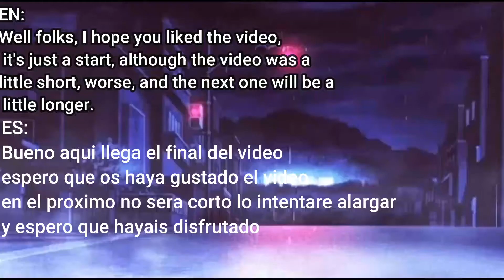Party animals funny moments # 1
ES:bueno chavales espero que hayáis disfrutado viendo el vídeo y hasta la próxima

Credits:
1)Cebolinha
2)Blizzard
3)はれうどん
5)Snipe
6)Kuz
8)Barti
9)Nut
10)(\Trap - 808/)